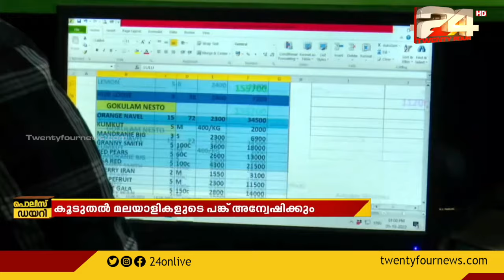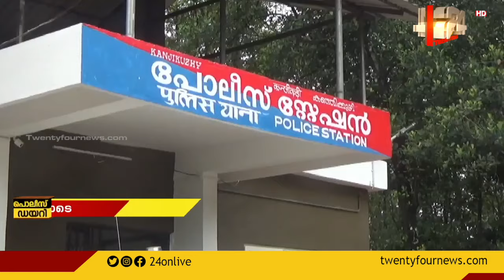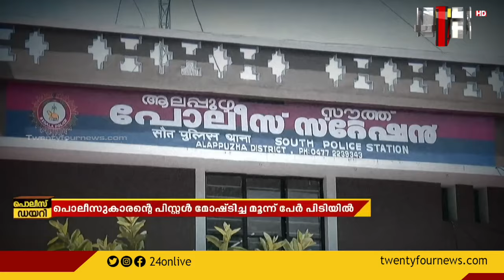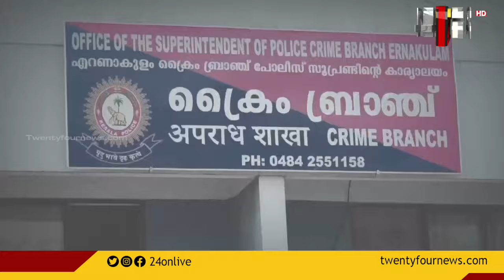POLICE DIARY | പൊലീസ് ഡയറി | 06 October 2022| 24 NEWS